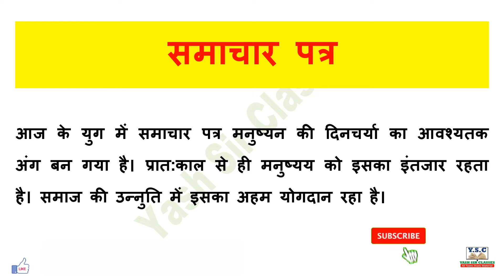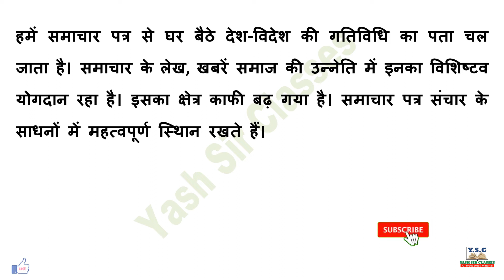समाचार पत्र पर निबंध | Few Line on Newspaper | Samachar Patra Essay in Hindi | Nibandh | 250 Words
Video Timestamps
PDF Please Wait….

essay in hindi Newspaper,
Newspaper new article in hindi,
Newspaper speech in hindi,
essay in hindi about Newspaper,
essay writing in hindi about Newspaper,
Newspaper essay in hindi,
few line on Newspaper,
important of Newspaper,
Newspaper par  nibandh in hindi,

Yash sir classes,
Yashsirclasses,
essay in hindi for all exam,
essay in hindi for all class,
nibandh in hindi sabi ke liye,